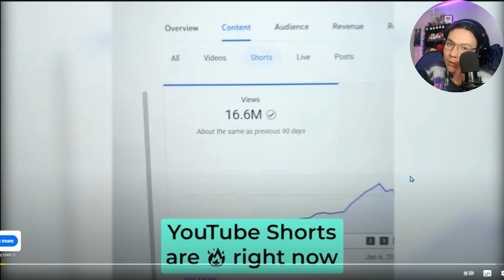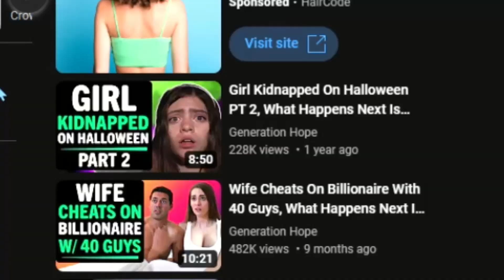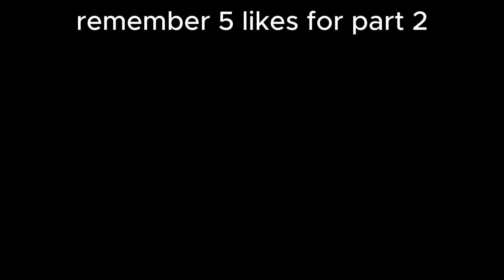GIRL GETS HERSELF KIDNAPPED AND ALMOST MURDERED?!